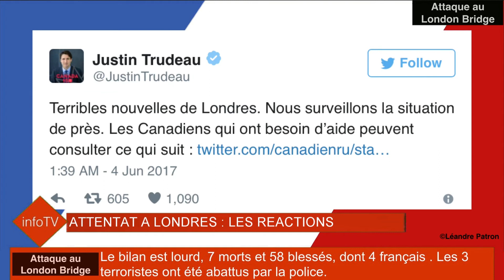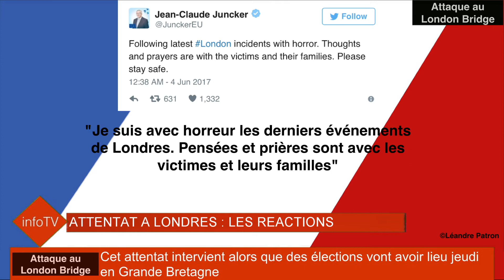JT SPECIAL ATTENTAT DE LONDRES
InfoTV est une chaîne d'actualité française. Elle vous présente les news sous forme télévisée et radiophonique.
Notre site internet : infotv.fr.nf !